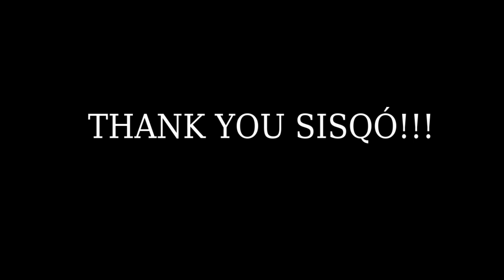The Red Dead Redemption 2 Spoilercast: Red Dead Radio Ep. 32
The gloves come off. It's time to talk endings, tragedies, who lives, who dies, and just how great Red Dead is in this RDR2 spoiler episode! Tina Amini and Barrett Courtney join Jared in an deep dive into the Red Dead Redemption ending and RDR epilogue, story moments, and more.